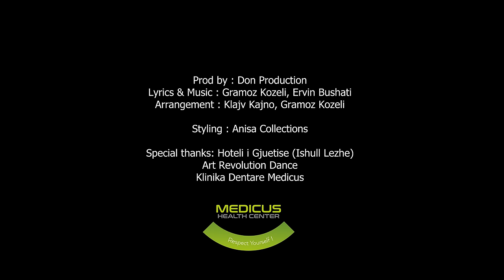DANIELA X ERVIN BUSHATI - Xhanëm - Xhanëm (Official Video)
🎵 Produced by: 𝗗𝗢𝗡 𝗣𝗥𝗢𝗗𝗨𝗖𝗧𝗜𝗢𝗡, 𝗚𝗥𝗔𝗠𝗢𝗭 𝗞𝗢𝗭𝗘𝗟𝗜
🎵 Lyrics by: 𝗚𝗥𝗔𝗠𝗢𝗭 𝗞𝗢𝗭𝗘𝗟𝗜, 𝗘𝗥𝗩𝗜𝗡 𝗕𝗨𝗦𝗛𝗔𝗧𝗜
🎵 Beat by: 𝗗𝗢𝗡 𝗣𝗥𝗢𝗗𝗨𝗖𝗧𝗜𝗢𝗡
🎥 Video by: 𝗠𝗔𝗫 𝗣𝗥𝗢𝗗𝗨𝗖𝗧𝗜𝗢𝗡